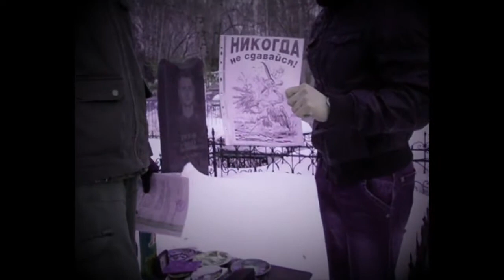TCHORT - Спальные Районы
секретный выпуск передачи Другая Сторона проекта TCHORT о социальной программе заселения Спальных Районов в Нифельхейме за счёт федерального бюджета республики Тартар для малоимущих Демонов и Бесов...))